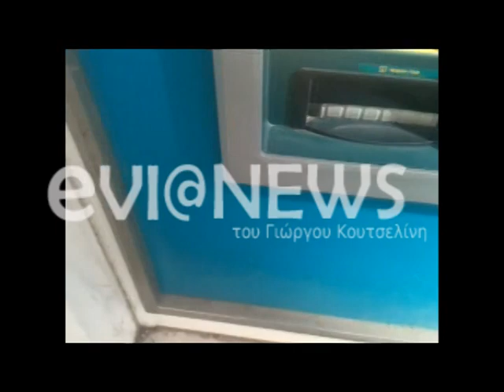Τι έκανε τους Χαλκιδέους να κλείνουν τα αυτιά τους;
Όσοι την άκουγαν για πρώτη φορά νόμιζαν ότι έγινε ληστεία και όσοι έμεναν στο τετράγωνο της Αγγελής Γοβιού απλώς έκλειναν τα αυτιά

Ηταν δύσκολο να συνηθίσεις τον ήχο μιας και ήταν συναγερμός από μηχάνημα ΑΤΜ.

Ευτυχώς δεν ήταν ληστεία αλλά κάποιο πρόβλημα στο μηχάνημα που ηχούσε για αρκετή ώρα.

Μάταια πάλευαν οι τεχνικοί να διορθώσουν την βλάβη. Ωστόσο ύστερα από φιλότιμες προσπάθειες τα κατάφεραν και έτσι ηρέμησαν τα αυτιά τους.

Δείτε το βίντεο για να καταλάβετε τι ακριβώς επικρατούσε...